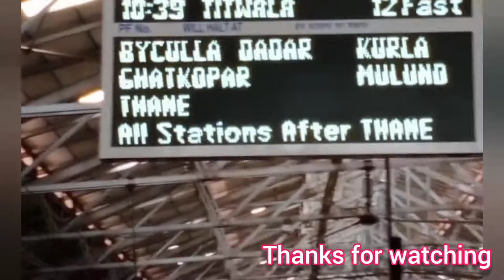from Masjid to Mumbai station Cinematic View .. Mumbai Railway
Indian Railway